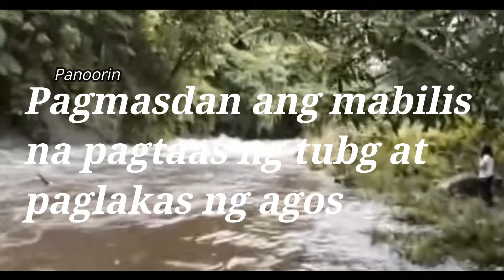Paalaala Sa Mga Kasama Natin Na Campers